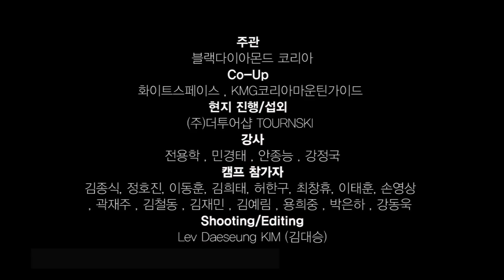[KAZAKHSTAN] 1st.Backcountry ski camp with Blackdiamond korea 2020 : 블랙다이아몬드 백컨트리 스키캠프 그 첫시작 2020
코로나로 인해 하늘길 닫히기 한달반전 세계적으로 유명한 산악/아웃도어/스키 브랜드 블랙다이아몬드 코리아에서 주관하고 투어앤스키닷컴에서 현지 코디를 맏아 진행했던 "백컨트리 스키캠프" 에피소드 영상 입니다. 한국내 등반/백컨트리 스키 분야 최고 실력가들로 구성된 강사진과 백컨트리 스키에 열정을 갖은 30대 초반 ~ 60대후반의 다양한 연령층의 매니아들이 모여 알차고 보람된 시간이었습니다.
다시금 이행사를 주관하시고 함께 참석해주셔서 시종일관 든든히 받쳐주신 (주)블랙다이아몬드코리아 정호진 대표이사님께 감사의 말씀을 드립니다.

[투어앤스키/KMH 헬리스키]
*Place : Almaty religion in kazakhstan
*Shooting  : Lev daeseung KIM
*Editing : Lev daeseung KIM [tournski TV:유투브채널]